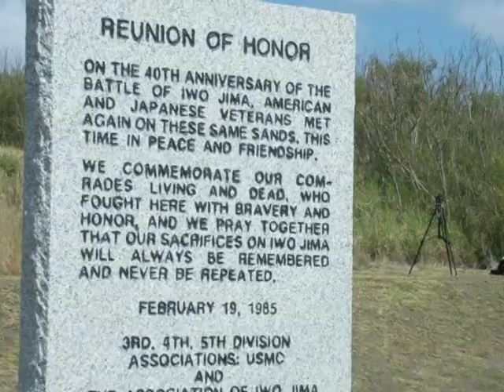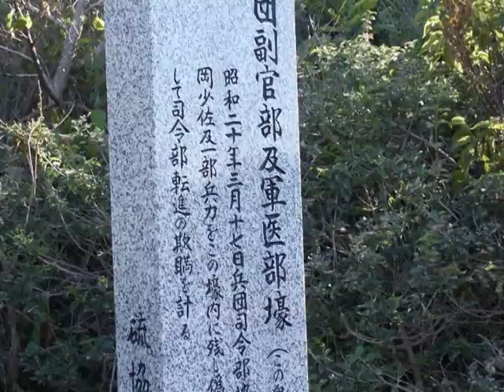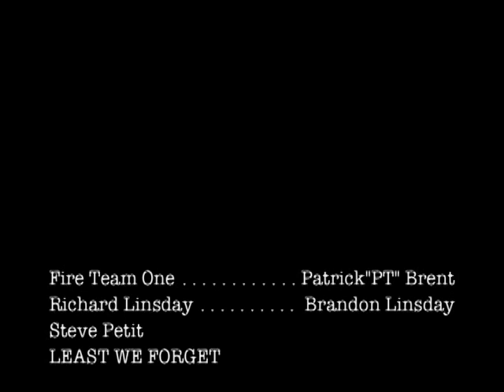Iwo Jima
Day on the island of Iwo Jima